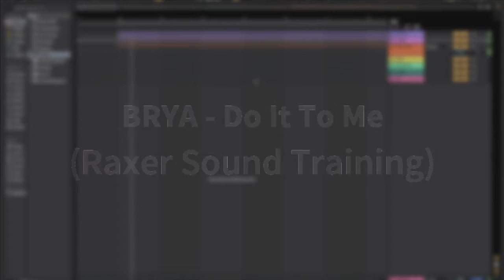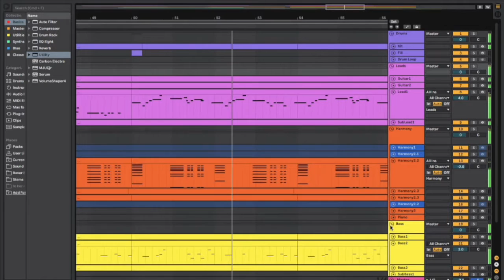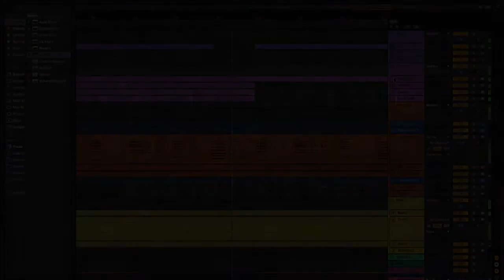BRYA - Do It To Me (Raxer Sound Training)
I would like to start a new serie called "Raxer Sound Training".
What is a "Raxer Sound Training"?
 - Basically, I choose a song I like or I think I can learn something and I try to reproduce it identical, just listening to it. Then, it can be modified or remixed, but the main goal is to obtain a similar track to the original one.

If you are the owner of this song, first of all let me tell you that this track is amazing. I just listened to your song so many times, and then I tried to reproduce it in my own project using my own methods!